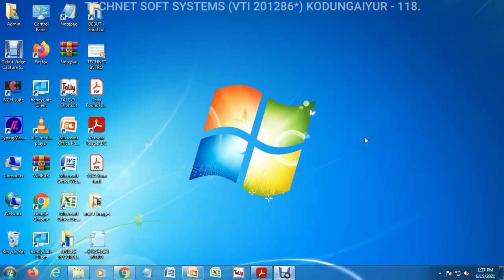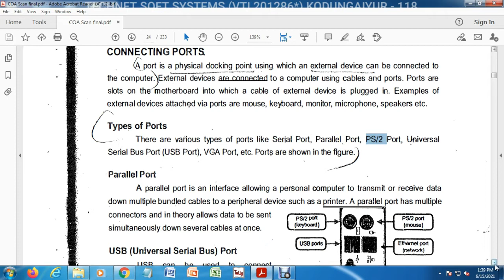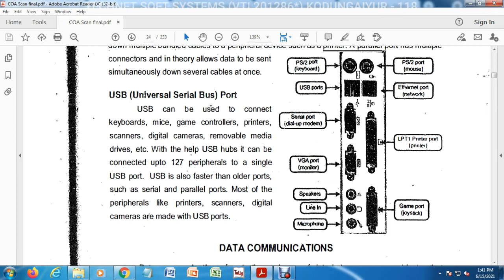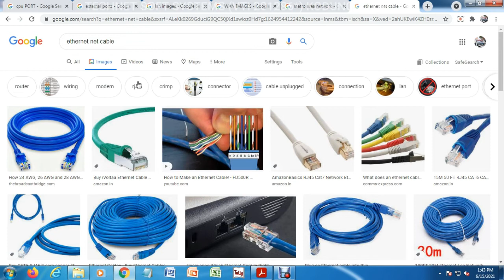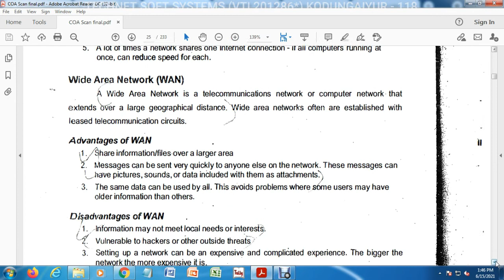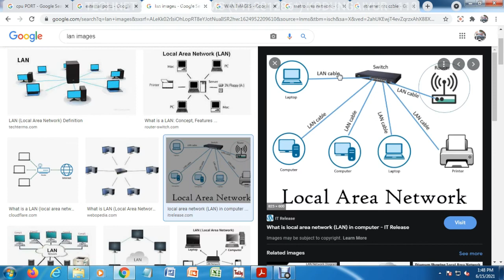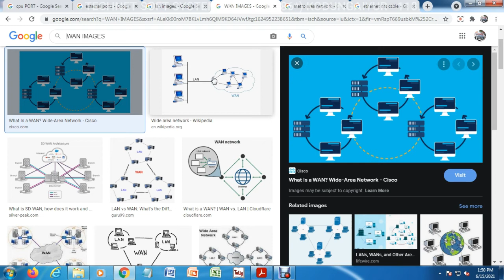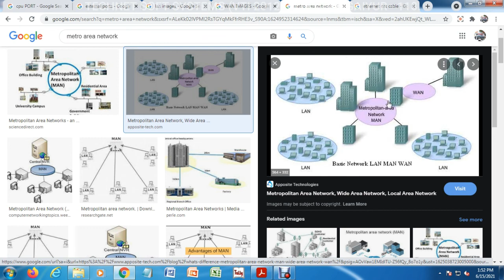COA - Network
We Offer U: COMPUTER SALES & SERVICE, COMPUTER EDUCATION, TYPING INSTITUTE, SALES & INSTALLATION OF CCTV CAMERA
All Online Registrations, Spiral Binding, Lamination (Upto A3), Xerox & Color Xerox etc., PVC  (Plastic) Cards.
Aadhar Address & Smart Card Correction
New Smart Card Application, Inclusion & Removal.